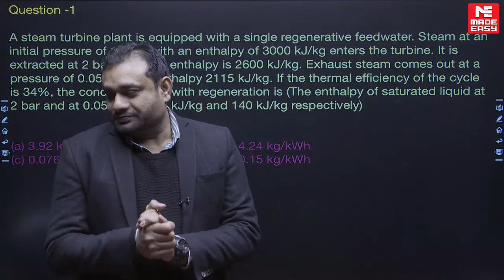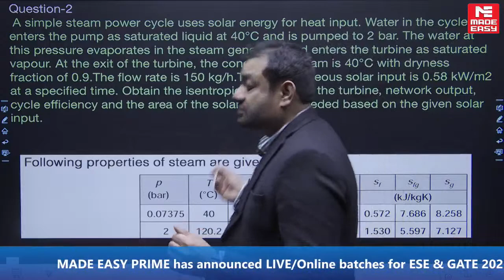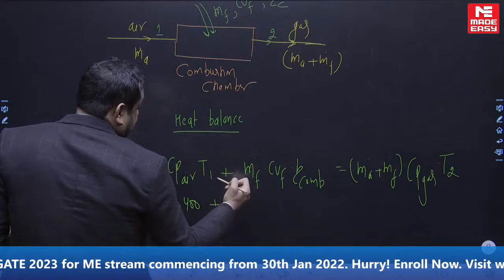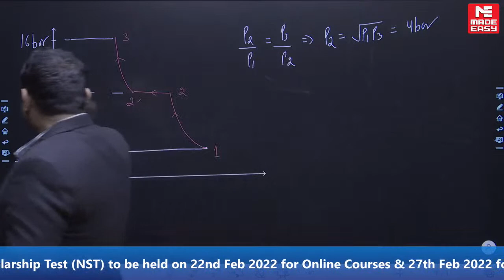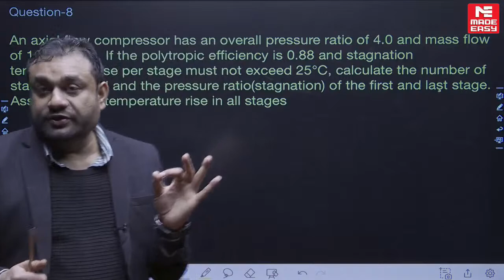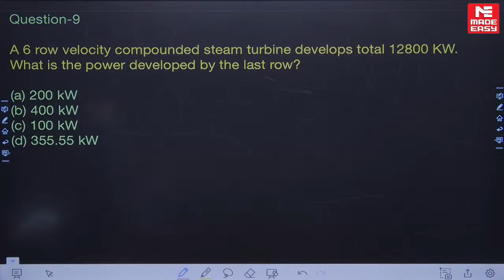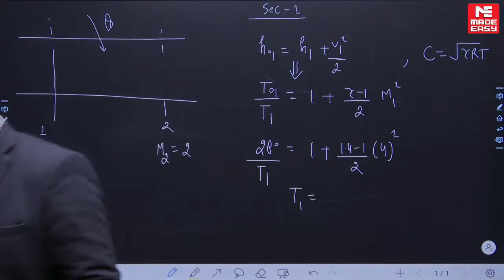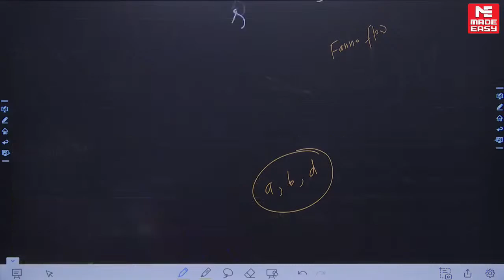GATE Through Questions (GTQ) | GATE 2022 | ME | Power Plant Engg.| By Padmesh Dwivedi Sir |MADE EASY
IIT Kharagpur (IITKGP) is conducting GATE 2022 Exam. It will be an Online exam to be conducted in Feb 2022.

MADE EASY (India’s best Institute for GATE & ESE) is conducting GATE Through Questions (GTQ) for GATE 2022 examination in which India’s Top Faculty members, Top educators who are MADE EASY’s senior faculties & are India’s most renowned faculties for GATE & ESE are teaching & discussing most important questions for GATE 2022 which are frequently asked and most probable questions for the GATE 2022 Examination.

These questions will be highly useful for the students appearing for GATE 2022 & ESE 2022 or IES 2022. These sessions are highly motivating, error free and to the point for GATE 2022 exam. In last moment preparation these important questions  may become handy and be proved tool of success in GATE 2022 exam.

GTQ will help in improving speed, efficiency and accuracy for best performance in GATE 2022 Exam. Also, the last minute preparation will become easy and complete as the revision of GATE & ESE syllabus will be done through Quality Questions by MADE EASY Faculties. Which will eventually help the aspirants & students crack the GATE exam in first attempt and score top rank in GATE 2022.

In this session Padmesh Dwivedi Sir will cover most important questions for Power Plant Engineering in Mechanical Engineering stream.

So, do not miss this opportunity to revise with the experts and stay a step ahead.

For this session join us Live at: 04:00 PM on 23rd Jan 2022.

MADE EASY wishes all the aspirants Best of Luck for GATE 2022.